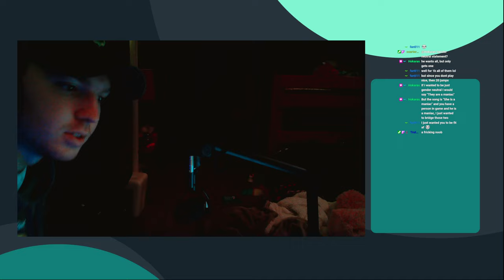How to Card Block (1v1) in REVERSE Expert+ Ranked